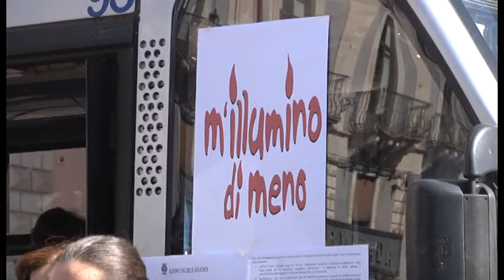M’ILLUMINO DI MENO: ALLE 18:00 LUCI SPENTE IN PIAZZA DUOMO E UNIVERSITÀ